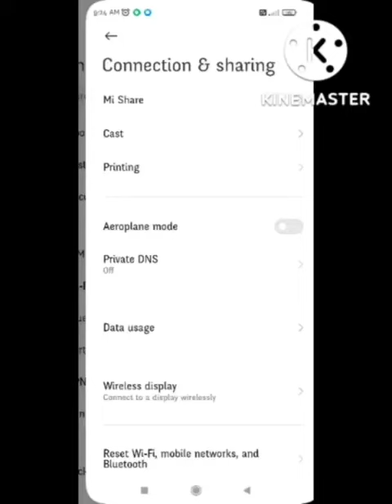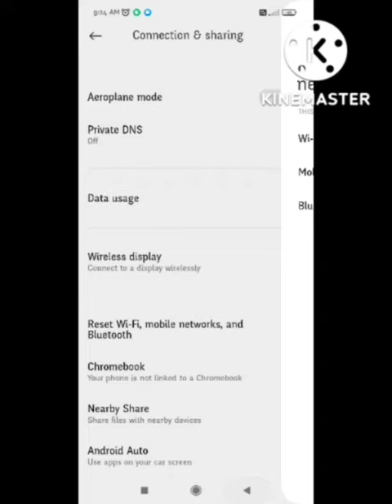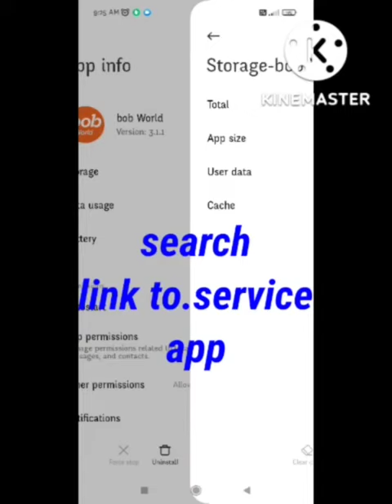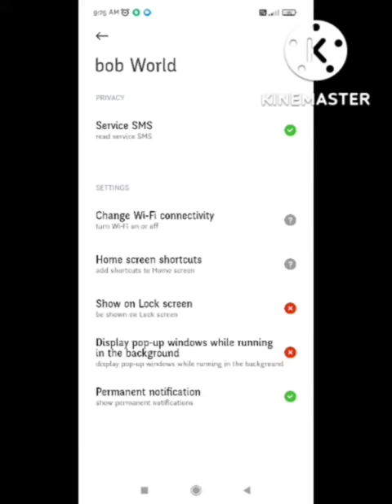Fix link to windows service keeps stopping Problem